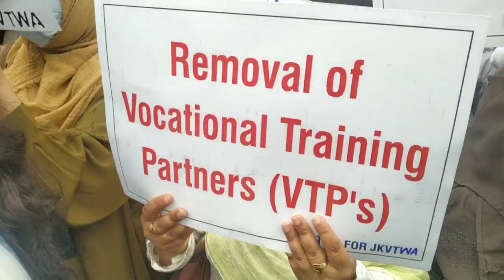Vocational Trainers Welfare Association Demands Implication of job policy